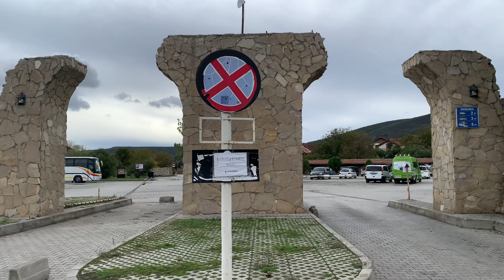Day 3- Trip to Mtskheta| SouvenirMarket | Svetitskhoveli Cathedral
Highly recommended place from where you can buy souvenirs at a good price.